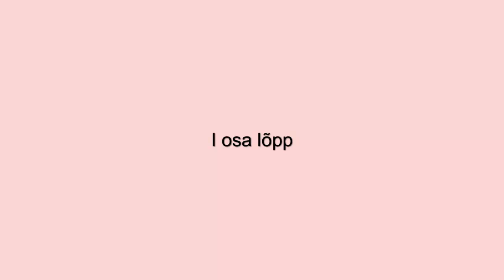Arvvõrratused. Lineaarvõrratuse lahendamine I osa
Õppevideos käsitletakse arvvõrratuse ja antakse soovitusi lineaarvõrratuste lahendamiseks. Õppevideo autor on Loo Keskkooli õpetaja Allar Veelmaa.